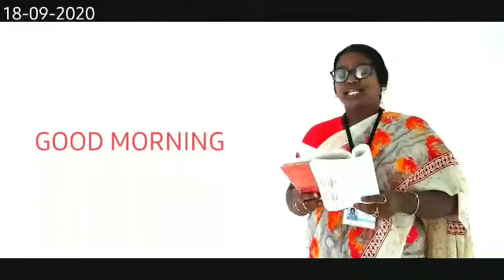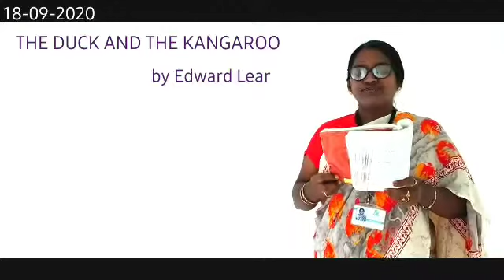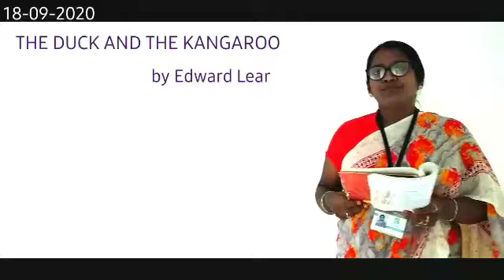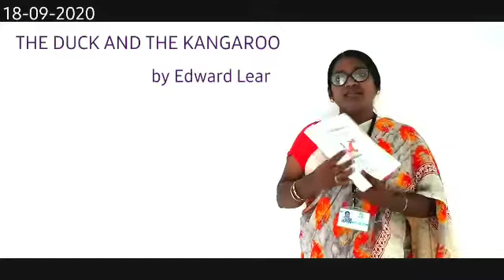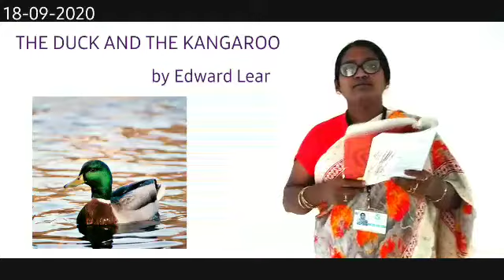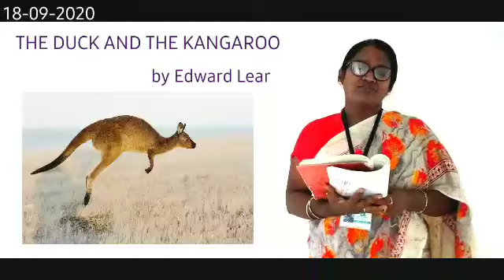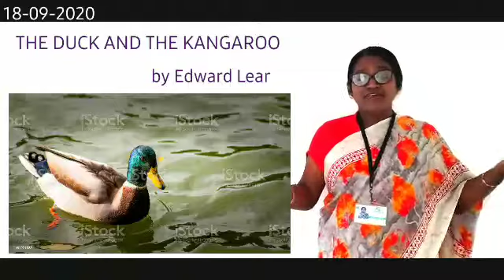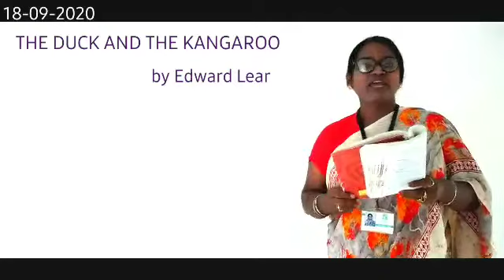GRADE 8 P 6 THE DUCK AND THE KANGAROO PART 1 360p